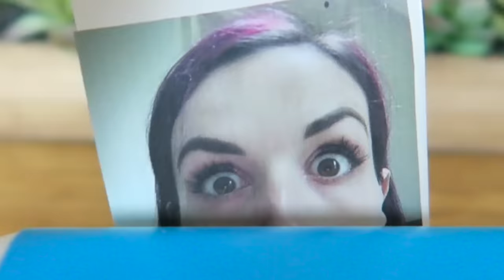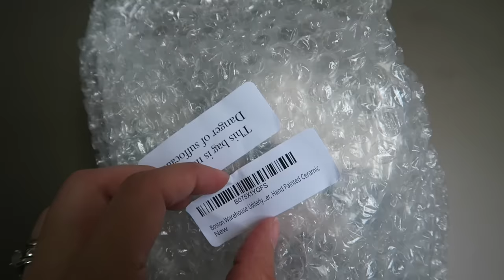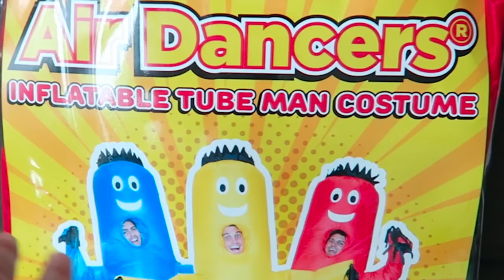RECREATING TIK TOK MEME VIDEOS 7 (Ridiculous Product Pranks)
Recreating MORE of my favorite funny Tik Tok videos... Part 7!! But this time I focus on buying ridiculous products I've seen on TikTok in order to prank Bobby.